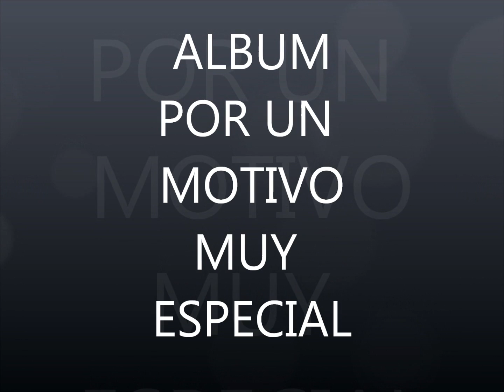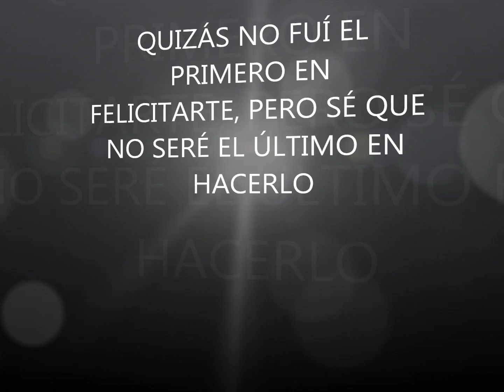CUMPLEAÑOS MIGDALYS EN PEDRO BRAND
Un presente para mi amiga MIGDALYS DE JESUS VILLAR en su onomástico de febrero 2012, muy a pesar de sus inconvenientes para que le fotografíen. FELICIDADES MI PANA.